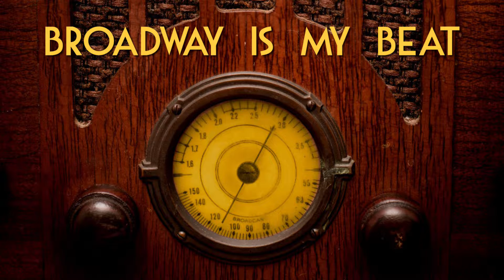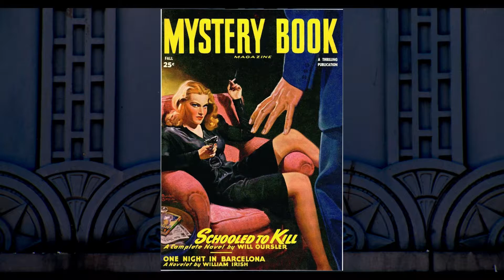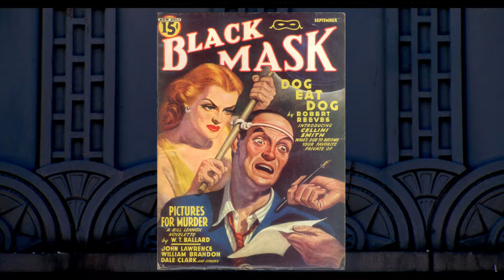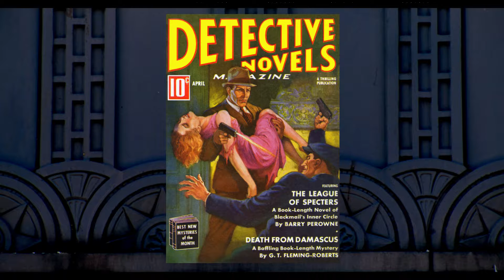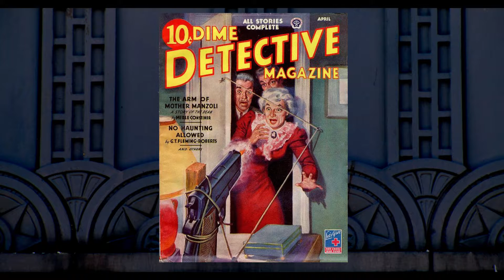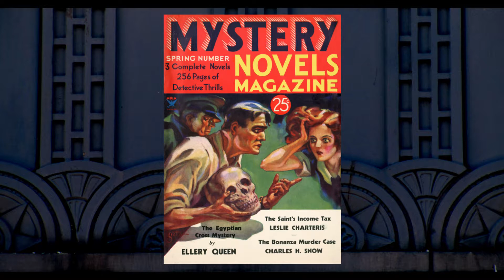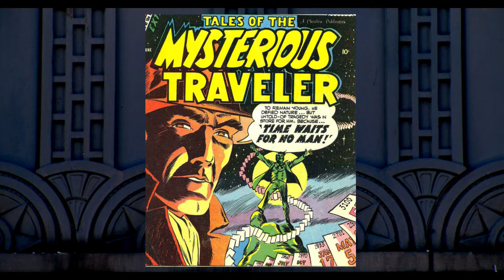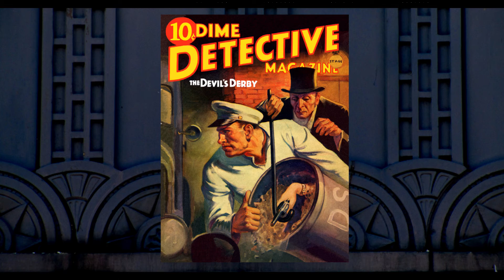Classic Mystery Radio-Broadway is My Beat-"The Joe Blair Murder Case"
Broadway Is My Beat, a noir-ish detective mystery/crime drama, ran on CBS from February 27, 1949 to August 1, 1954. Larry Thor portrayed Times Square Detective Danny Clover, delivering classic hard-boiled narrative while solving murders which took place "from Times Square to Columbus Circle - the gaudiest, the most violent, the lonesomest mile in the world."

The show originated from New York and featured music by Robert Stringer with scripts by Peter Lyon. John Dietz directed for producer Lester Gottlieb (eventually succeeding him as producer). Bern Bennett was the original announcer.

to listen to hundreds of episodes of Broadway is My Beat, Suspense, The Whistler, Johnny Dollar, Ellery Queen, etc.